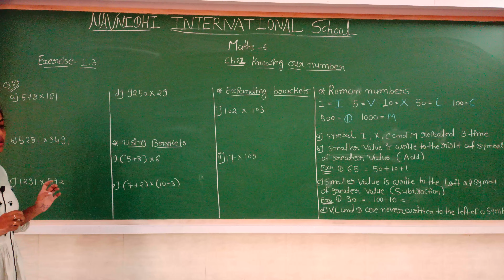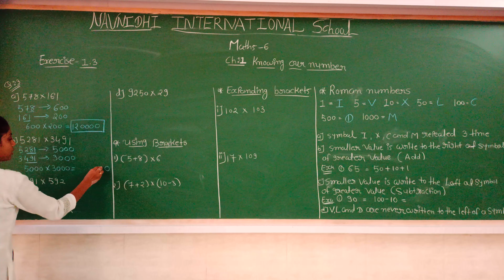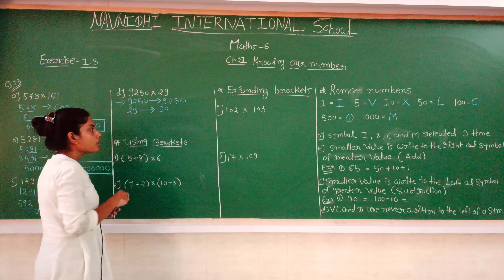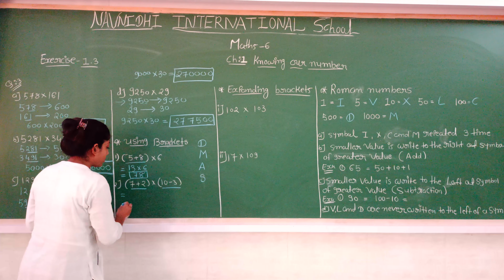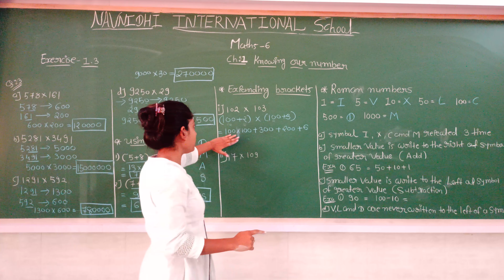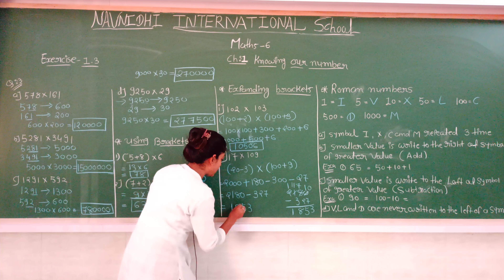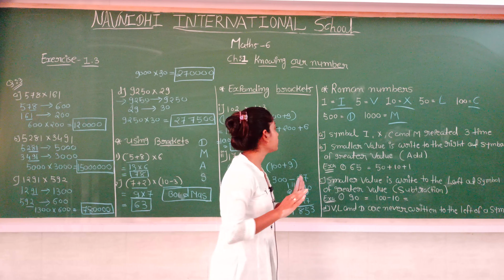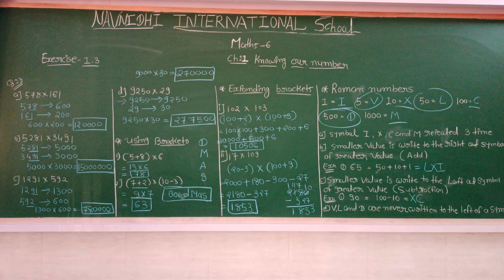GSEB | ENGLISH MEDIUM | STANDARD - 6 | MATHS | CHAPTER - 1 | KNOWING OUR NUMBERS (PART-17)